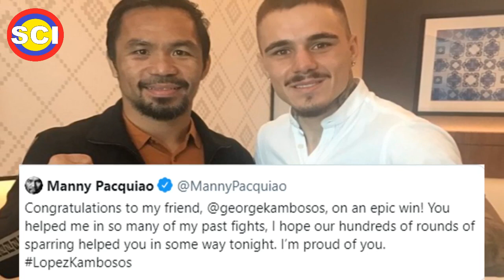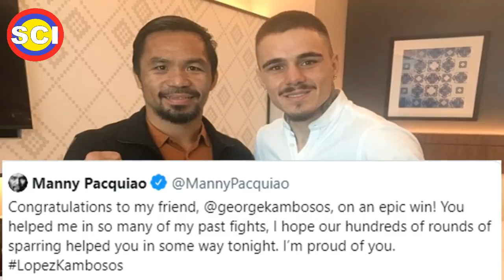KAMBOSOS Jr. pinasalamatan si PACQUIAO l KAMBOSOS gumawa ng boxing history para sa Australia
George Kambosos Jr. defeated Teofimo Lopez and clinched the IBF, WBO, WBA and the Ring lightweight title via split decision, 115-113, 115-111, 113-114. As he won the fight, he credited and thanked boxing legend Manny Pacquiao for helping him to become unified lightweight king.